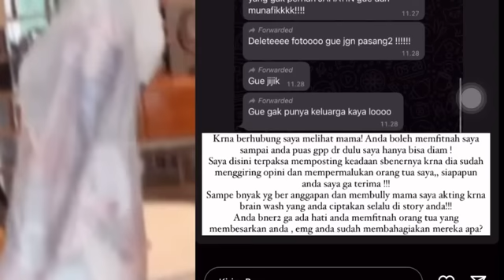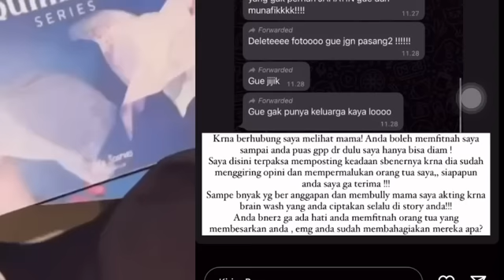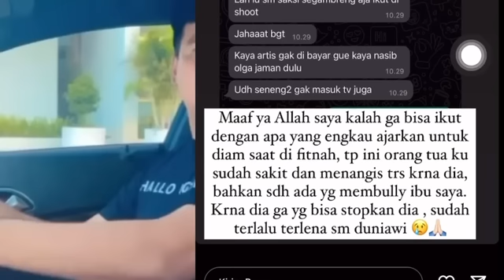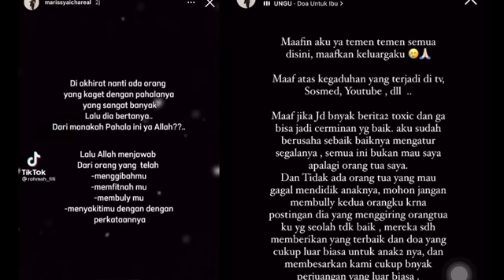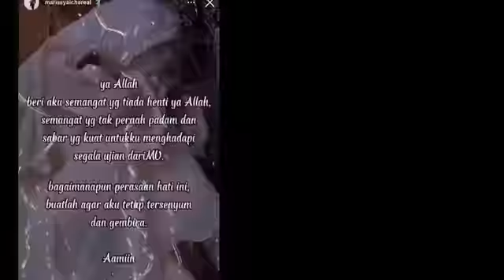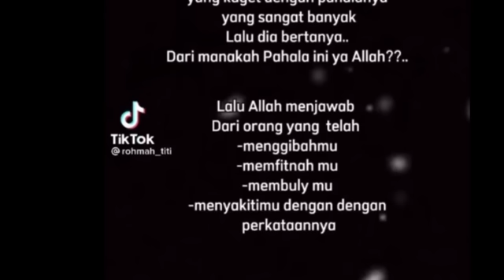JEBOL PERTAHANAN‼️MARISYA ICHA SERANG BALIK KAKAKNYA YG TEGA MAKI2 IBU KANDUNGNYA‼️pansos,gosip,arti